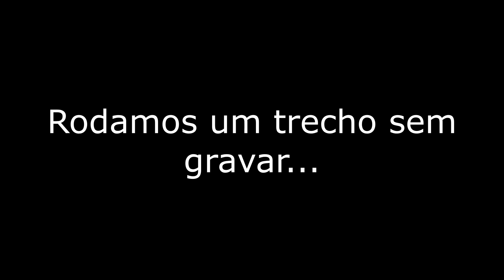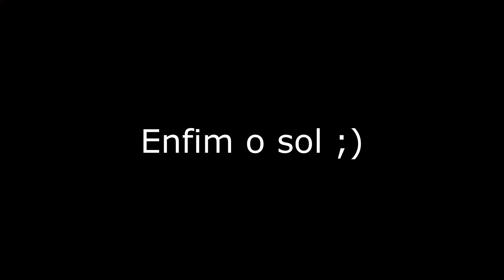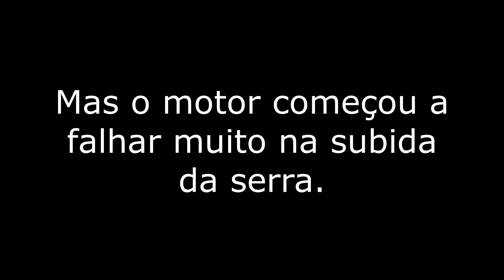VIAGEM DE TRICICLO - CHUVA E FRIO NO CAMINHO PARA URUBICI-SC - E05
Salve Irmandade!
Nossos triciclos estão de norte a sul do Brasil. Nesta nova viagem o Presidente Glaydston e a 1a Dama Marlene vão conhecer as mais lindas paisagens do sul do Brasil, passando pela icônica Serra do Rio do Rastro.